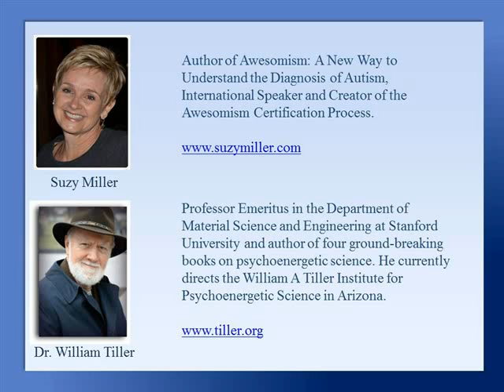Autism Intention Experiment: Suzy Miller & Dr. William Tiller, Part 2 of 6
This is part 2 of 6 excerpts from Suzy Miller and Dr. William Tiller's interview with Sandie Sedgbeer on Conversation at the Cutting Edge.

In this segment:
Maike, the parent of a child in the Autism Intention Experiment calls in from Australia with a personal report on how her child has changed since enrolling in the experiment.

To listen to or download the full unedited, uncut interview please visit The Awakening Zone: